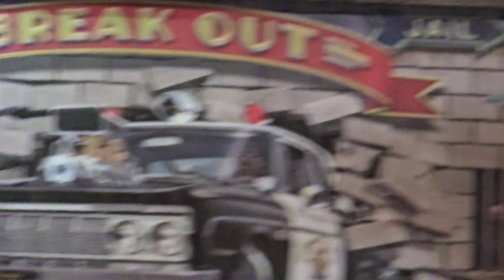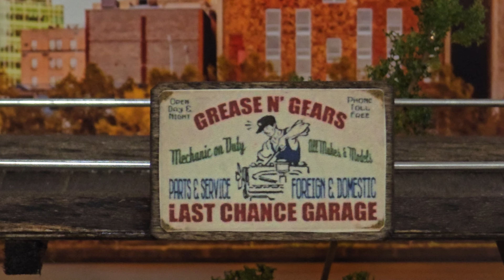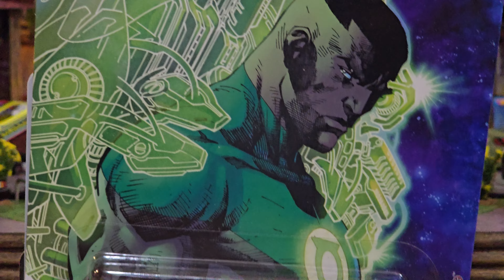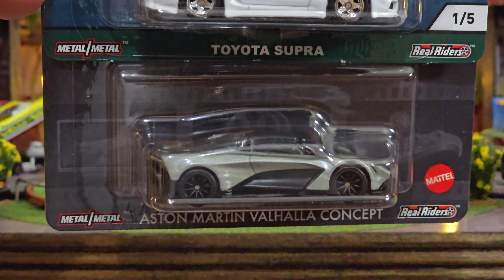CHECK OUT THE NEW CASTINGS ON MY NEW CAMERA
What's up, y'all? I just got in a couple sweet castings. I received an Aurora Mazda RX7 and an Inno64 Coca-Cola RX7. Both are pretty sweet. I also got a new phone. it's a Samsung 24 ultra or something like that. It's supposed to have the best camera out, but who knows. Hopefully, the video looks good. Hope everyone likes the castings.